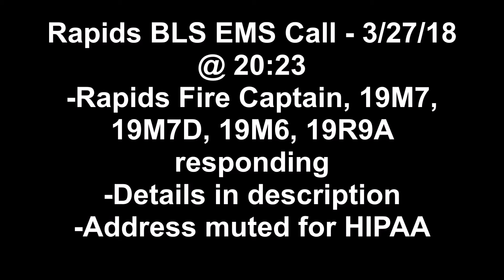Rapids VFC 19-M7D + POV Responding to a BLS EMS Call | 3/27/18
*Recorded 3/27/18 @ 20:29
(My camera had difficulty focusing for this response.)  Rapids Volunteer Fire Company 19-M7D and a POV are shown responding to a BLS EMS call in Lockport, NY.  Rapids Fire Captain, 19M7, 19M6, and 19R9A also responded, but are not shown in this video.  Dispatch audio is included with the address muted for HIPAA.

Timeline:
-20:23 Rapids FC and EMT already on location if needed
-20:31 19M7D on location
-20:32 19R9A on location
-20:34 19M6 can drop to a cold response
-20:36 19M6 on location
-20:42 19R9A transporting OCH, all other Rapids units clear/returning
-21:33 19R9A clear/returning

19-M7D is a Chevy Silverado